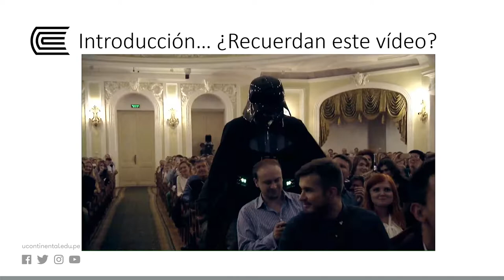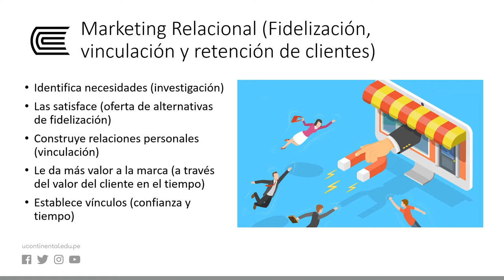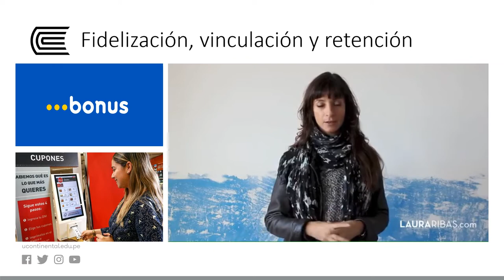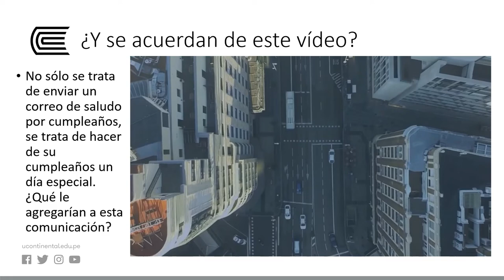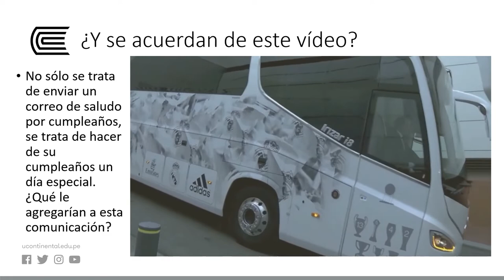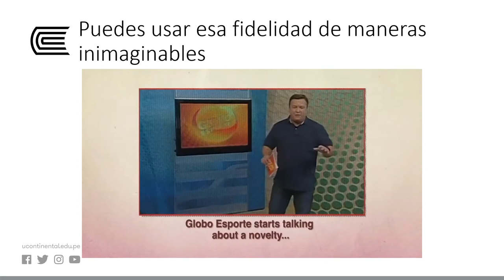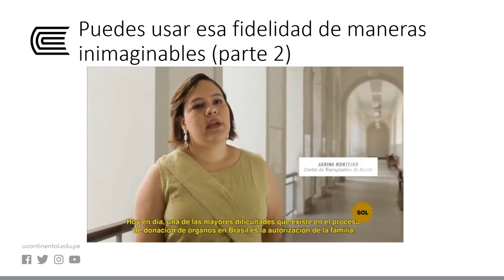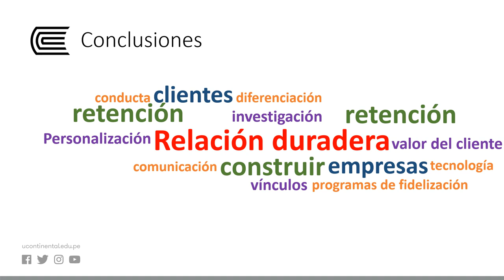Fidelización, vinculación y retención de clientes - U4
ESTRATEGIAS DE MARKETING RELACIONAL